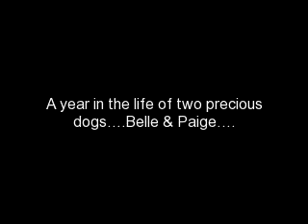Belle & Paige 01/11